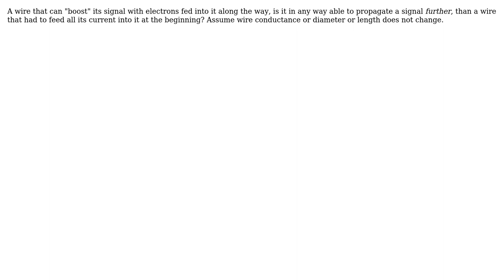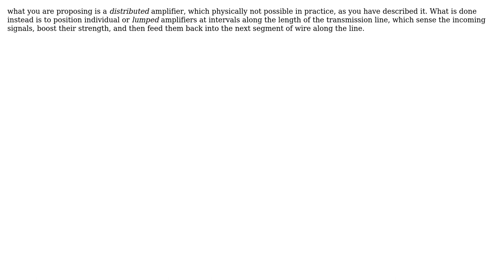Engineering: Wire with ability to "boost" electron current, benefits to signal propagation?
With thanks & praise to God, and with thanks to the many people who have made this project possible! | Content (except music & images) licensed under CC BY-SA | Music | Images & others | With thanks to user niels nielsen user Johan and the Stack Exchange Network Trademarks are property of their respective owners. You are responsible for your own actions.